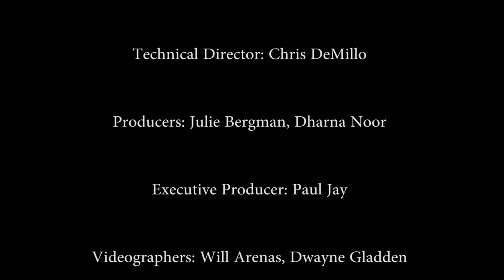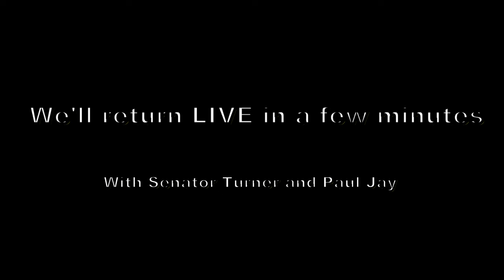The Nina Turner Show with Bernie Sanders